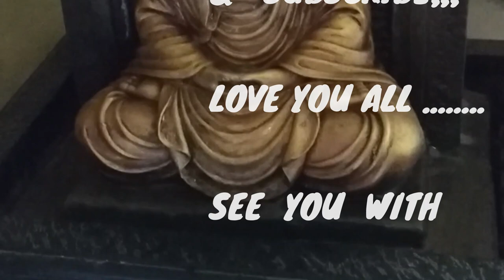Aise Raha aaj ka SATURDAY Routine.(veg Thali,,TOMATO Khhatta, ALOO PARWAL sabji, and Mixed Veg Curry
I thank you for finding me and my videos.
VEG Lunch Thali,,,INDIAN MOM...SATURDAY simple Routine